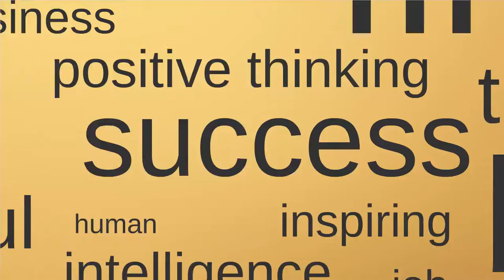Thumb Up Tag Prezi Template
Word tags form a thumb up hand symbol on a dark yellow/orange background

Template with an universal use, express yourself by using only tags.